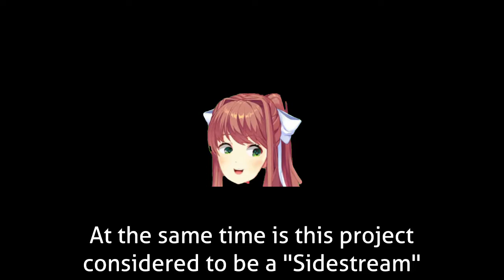Updates (again)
Some little updates